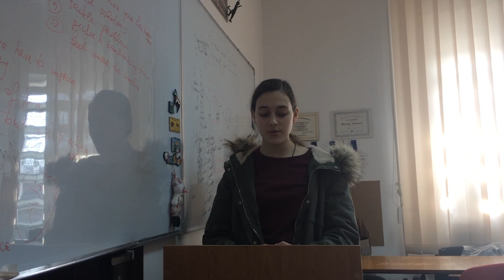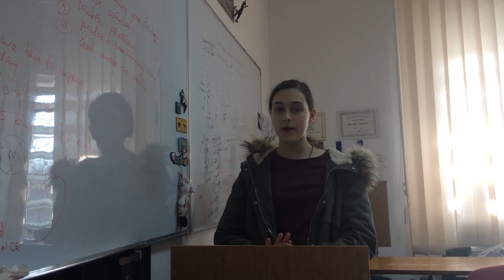Arina Essay 4